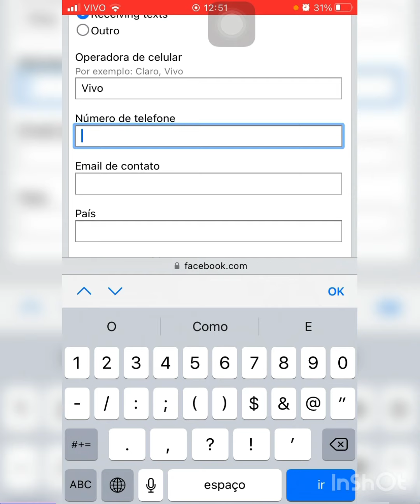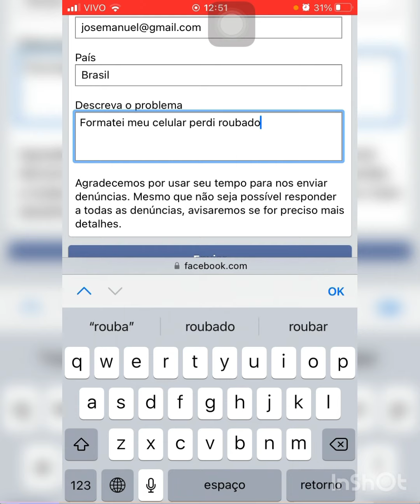COMO RECUPERAR OS CÓDIGOS DE LOGIN DO FACEBOOK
✅ 💥 Descubra como é possível criar um canal de sucesso no YouTube (com milhões de inscritos) sem aparecer

Melhor canal de tecnologia do YouTube